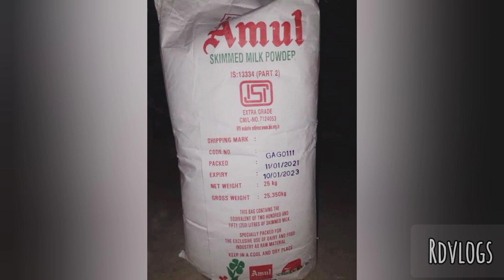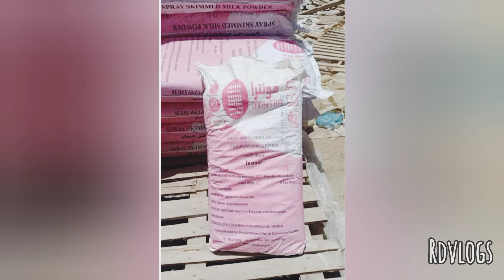Fake Milk selling in Quetta || koi puchny wala nahi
Itni to dairy farm nahi jitna k Doodh k production
Dahi Doodh ka hisab nahi itni bikti hai
Phir hotel bakery or pata nahi Kahan Kahan Doodh supply hota hai